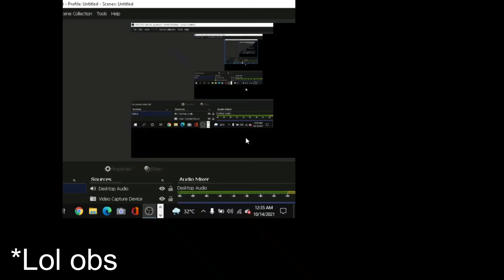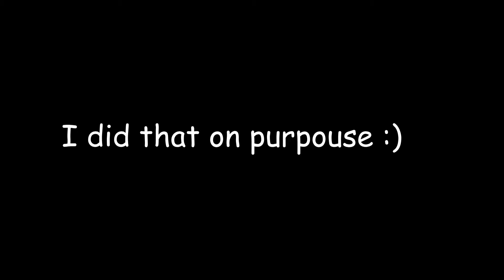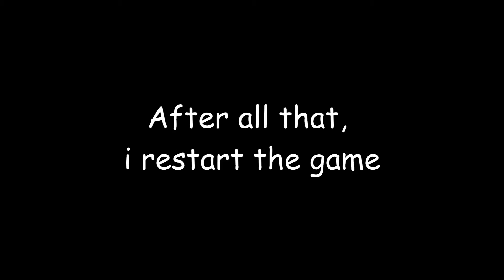Peek-a-Boo, You’re Dead! | Counter Strike 1.6 Halloween Edition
I am the spooky ghost man (aka me dying a lot and becoming speactator lol)

Hello everyone, in todays video im playing cs 1.6 (finally) and also finally (again) have finished the video, YAY. in the video im playing cs 1.6 halloween edition, its a edition of the game in down.cs (if ya want) and me playing it (and dying a lot lol)